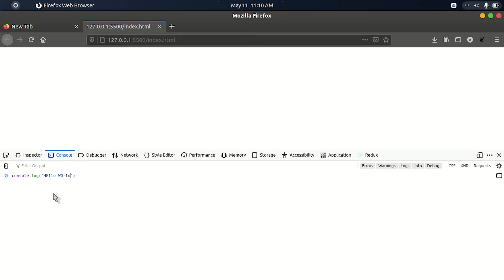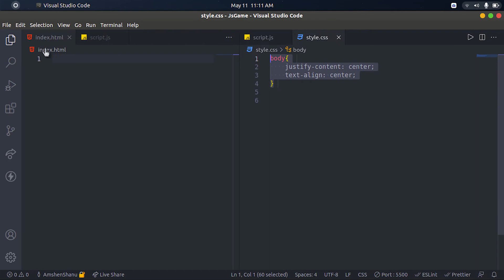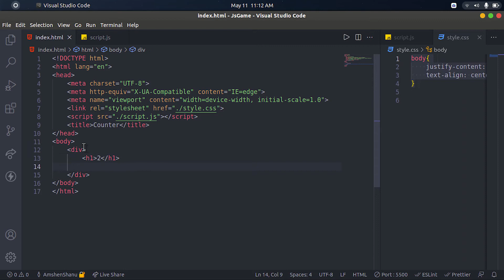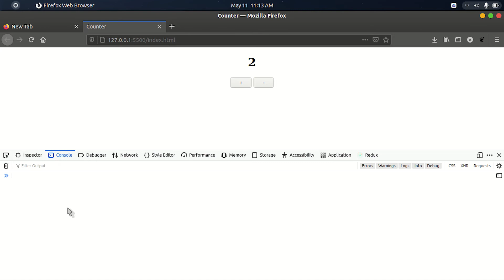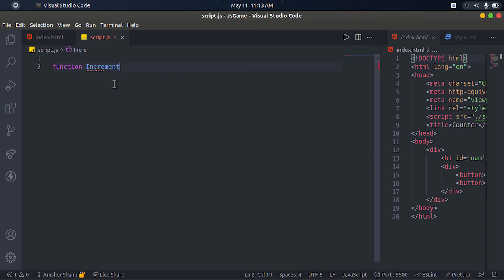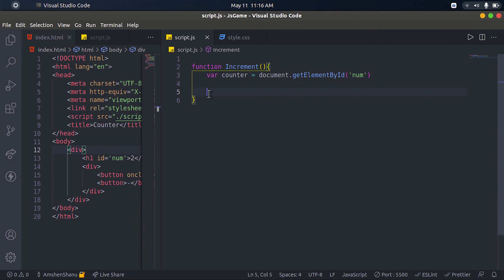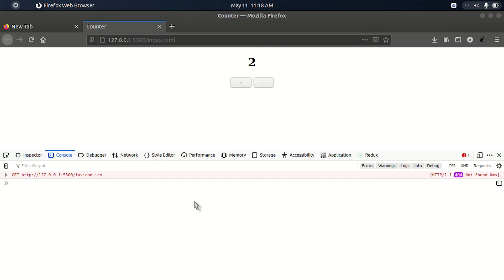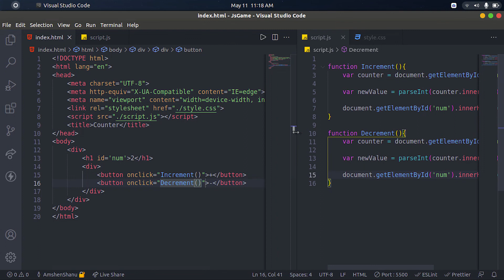Javascript counter |Learn basics of javascript Malayalam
⏲ ZERO COST
  ⏲ We provide assignments for each tutorials for better understanding

learn javascript basics malayalam
counter project javascript
counter javascript malayalam
malayalam javascript project
js
javascript malayalam
javascript project